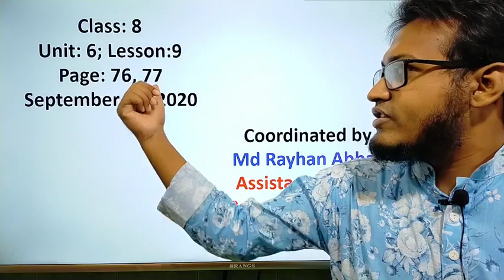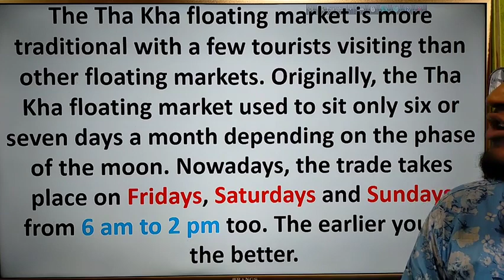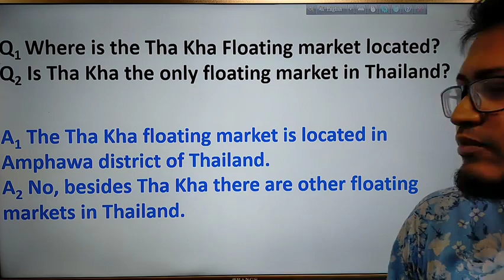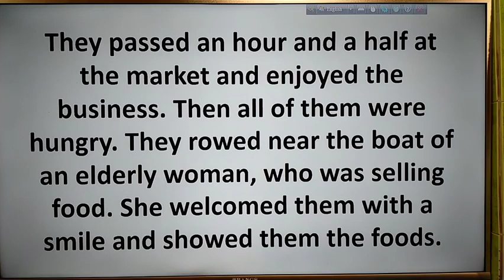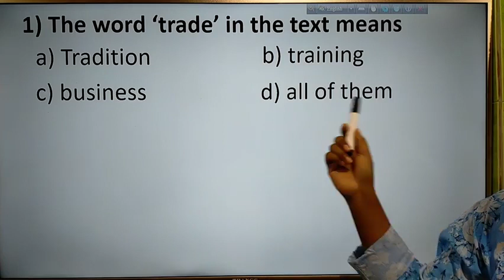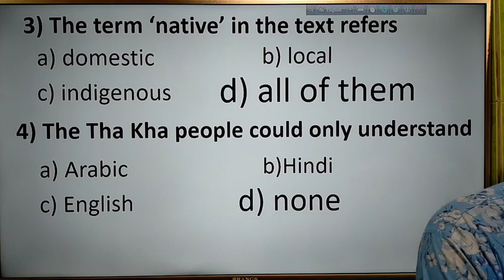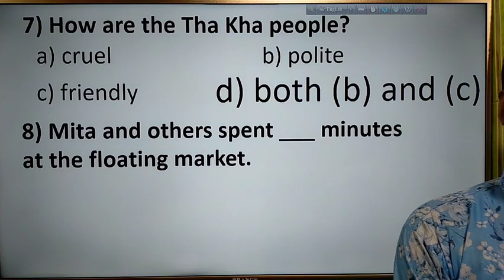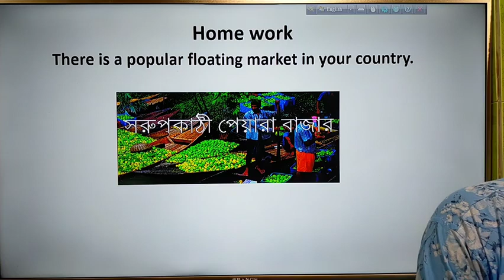Class - 08 | English 1st Paper | Unit: 6 , Lesson: 9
Md. Rayhan Abbas